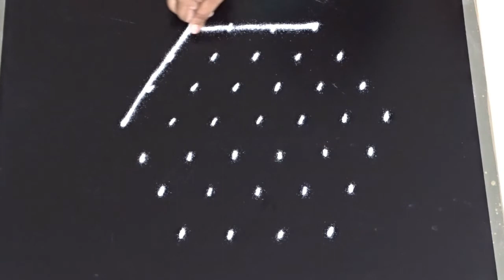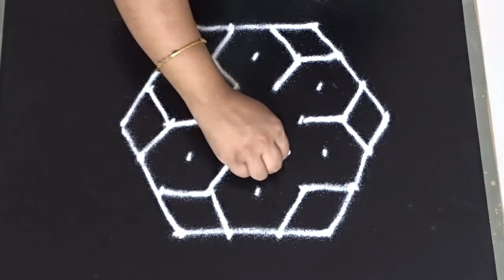Rangoli Design with dots easy to draw and beautiful for beginners-10 By Meartist.in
Use 7 by 4 Dots to Draw this Rangoli
Easy and beautiful Rangoli design with dots for beginner. Learn to draw rangoli design for special occasion like for ugadi , Gudi padwa, Ganesh chaturthi, Diwali, Dassehra

Indisch traditioneel ontwerp voor festival en home decor

For this video, i have used white Rangoli powder , sony camera for shooting, tripod stand for camera and brown color or dark coloured leather rexine mat

🌼 White and coloured Rangoli powder you can buy on amazon online website or App using below link

For Singapore people,

🌼 Black coloured leather mat, you can buy on amazon using following link

🌼 You can buy this sony camera on below links

🌼 you can buy tripod stand on following links

Bye